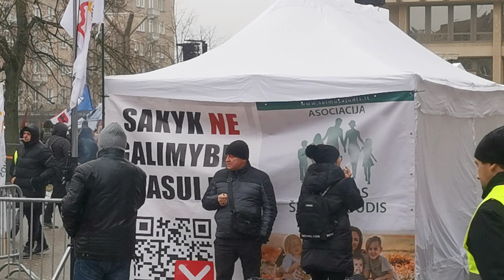2022 m. sausio 13 d.